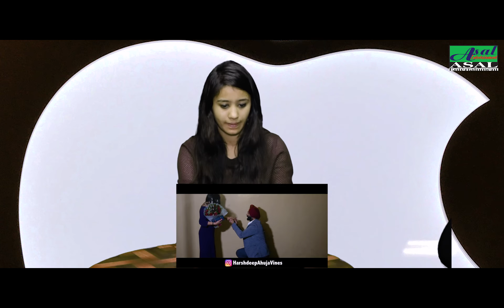Reaction on Kanjoos Boyfriend Be Like || Harshdeep Ahuja || asal entertainment